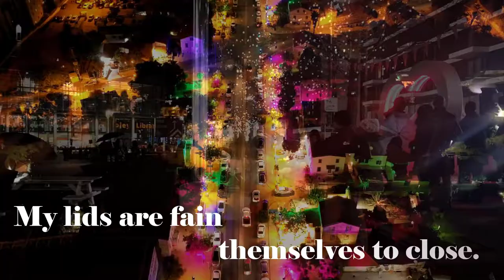A Late Good Night - Poem by Robert Fuller Murray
Free background music download (Select "Premium Download" for full version).

A Late Good Night
Robert Fuller Murray

My lamp is out, my task is done,
And up the stair with lingering feet
I climb. The staircase clock strikes one.
Good night, my love! good night, my sweet!

My solitary room I gain.
A single star makes incomplete
The blackness of the window pane.

Dim and more dim its sparkle grows,
And ere my head the pillows meet,
My lids are fain themselves to close.

My lips no other words can say,
But still they murmur and repeat
To you, who slumber far away,

Video clip credit:
Video by Alexander Lutkov from Pexels